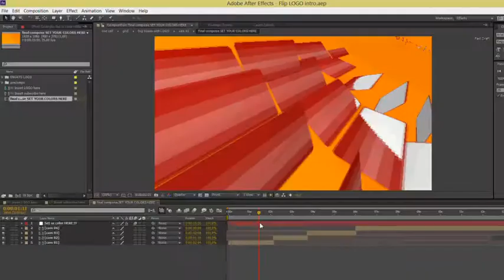Original Flip Logo Intro free AE template